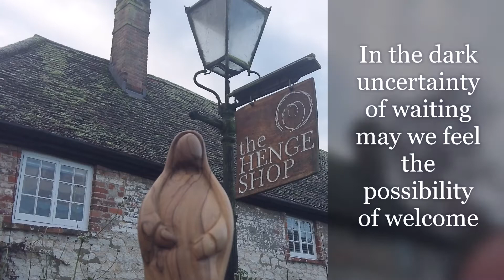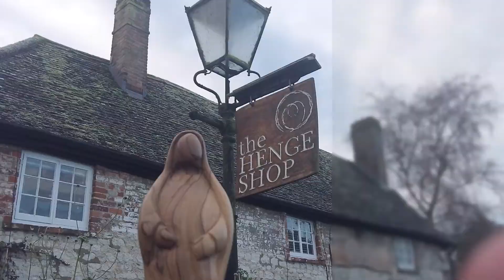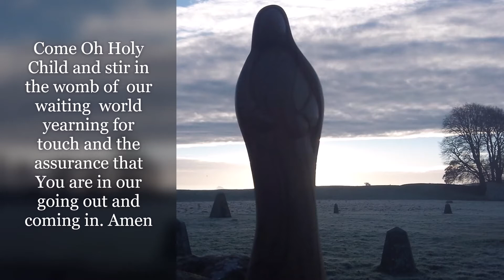Advent Wanderings 2020 Day 1 The cherry Tree carol and waiting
Today marks the beginning of the Christian New Year- Advent Sunday.
This year we will  mark the Journey to Bethlehem with a short video and some Christmas carols each day. We will  journey through our village landscapes ( and there is a PRIZE For the person who correctly identifies where each snipit of video is filmed ) We will exlore in readings/ musings, music and poetry, and traditions the age old narrative of hope - will you come and join the merry band?
I am very grateful to Talis Kimberley-Fairbourn who has recorded the Carols we shall be using- some VERY old carols indeed as well as  familiar favourites